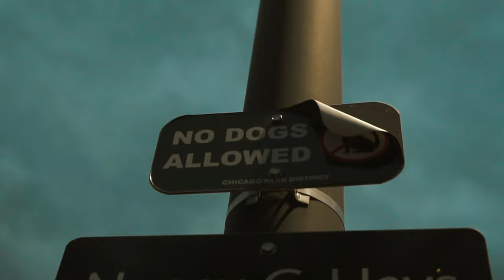Boss Chuck - Emotional Directed By ChiMarley Visuals